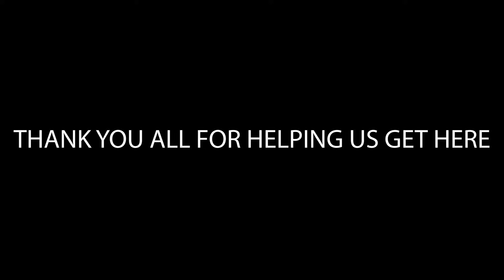50,000 SUBSCRIBERS GIVEAWAY!! *THANK YOU*